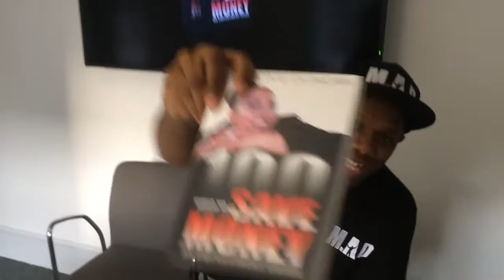Wayne Jordon - 100 Ways shout out